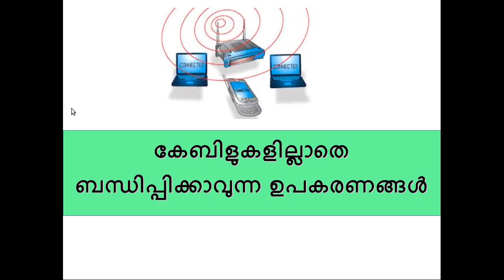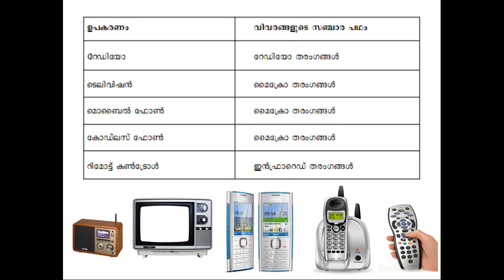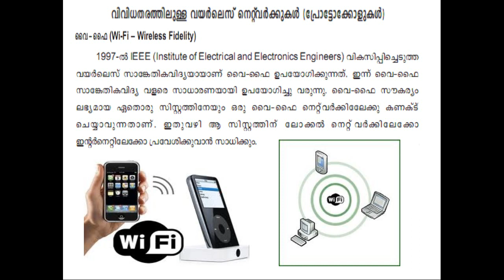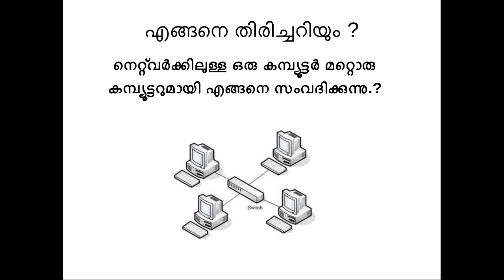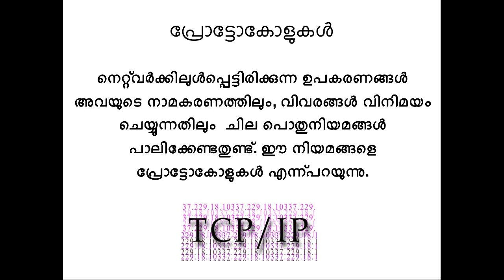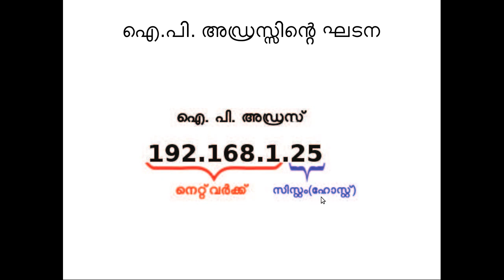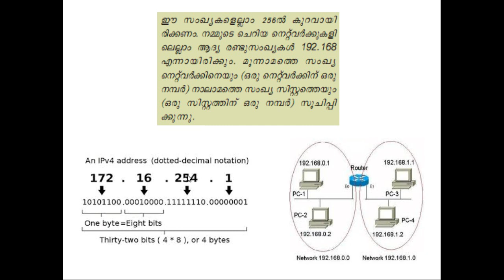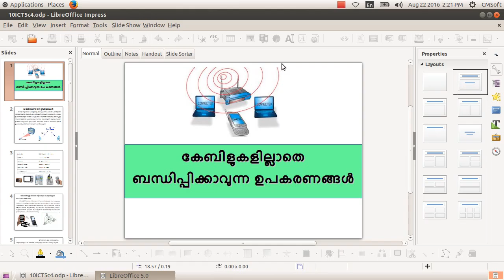CM Soft ICT Tutorials Std 10 Chapter 5 Network 4